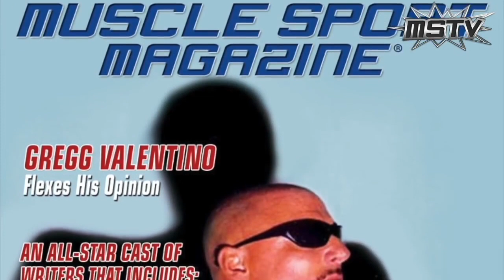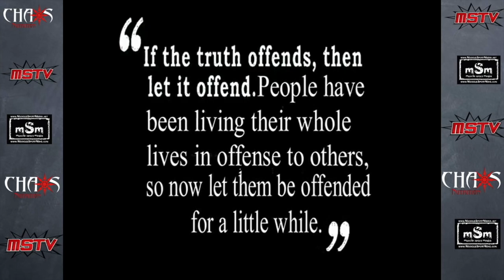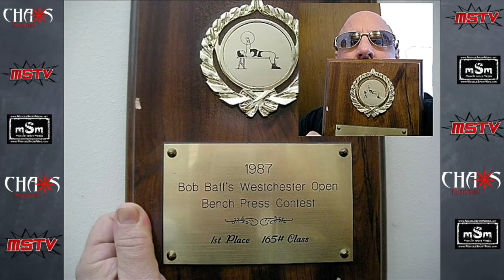Gregg Valentino - Testosterone Esters | Squat or Not | Lower Pec Thickness | Biceps Triceps Blitzing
Welcome to "Chaos Nutrition Presents Gregg Valentino Old School Training Talk." GV answers your questions on training and brings a unique aspect of it with decades of experience from 1972 to the present.